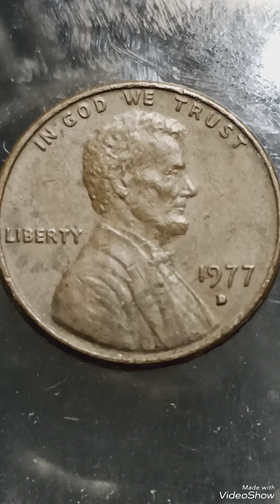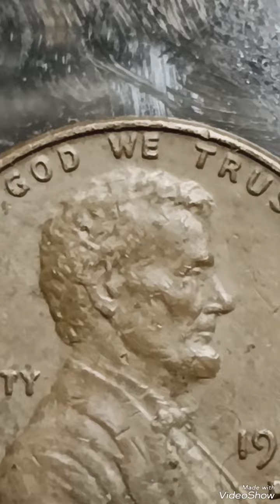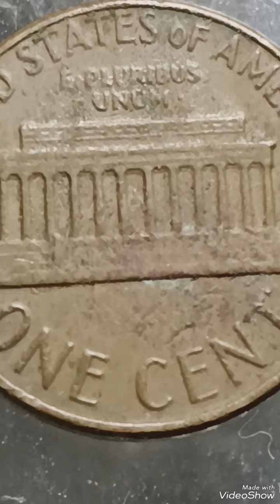10M Dollars & Scare/Error 1977D Lincoln penny#coin#money#coinscollection